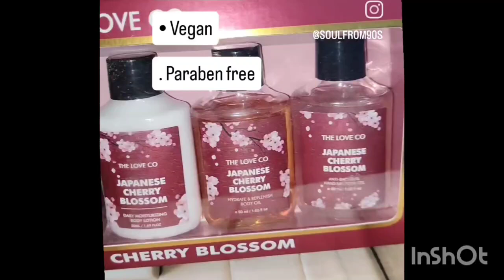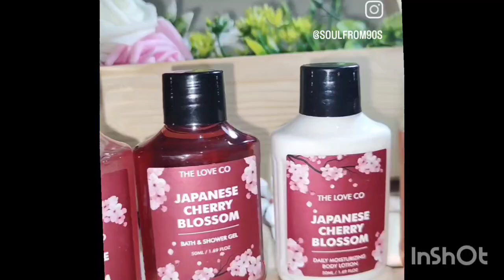GIFT IDEAS GIRL WOMEN / LOVE CO SET / UNDER 599 /MYNTRA AMAZON NYKAA 👍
Surprise your loved ones with this The love co Goft set under Rs.500

Special Features

Alcohol free☘️
Vegan
Paraben free
Enchanting Aroma🌸

Ingredients

Almond oil, shea butter, jojoba oil

This set consists of🐥

 Shower Gel
 Body Lotion
 Shampoo
 Body Oil
 Sanitizers

Gifting idea under Rs 500